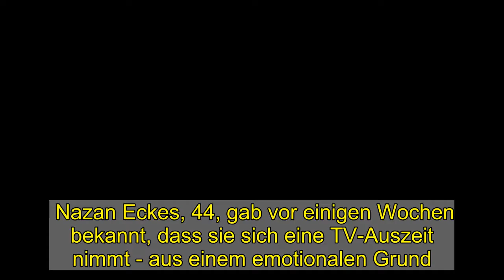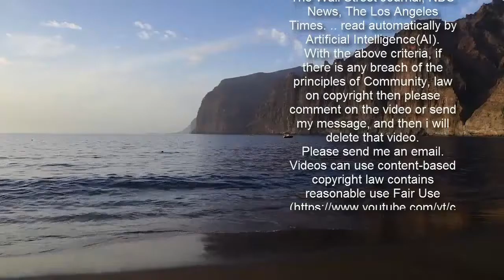Nazan Eckes: Endlich ein Lebenszeichen der RTL-Moderatorin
Nazan Eckes, 44, gab vor einigen Wochen bekannt, dass sie sich eine TV-Auszeit nimmt - aus einem emotionalen Grund. Jetzt meldete sich die beliebte RTL-Moderatorin endlich bei den Fans zurück!  Nazan Eckes ist für viele nicht mehr aus der TV-Welt wegzudenken: Nachdem sie jahrelang "Explosiv - Das Magazin" moderiert hatte, übernahm sie Ende 2019 "Extra - Das RTL-Magazin". Doch vor einigen Wochen mussten sich die Fans von der 44-Jährigen verabschieden - und zwar aus einem traurigen Grund: Ihr Vater ist an Alzheimer erkrankt und RTL erklärte, dass sich die Moderatorin zur Pflege ihres Vaters eine Auszeit nehmen wolle:   heißt es in dem offiziellen Statement.   Wochenlang hörte man von Nazan Eckes dementsprechend nichts, auch ihre Social-Media-Profil standen still - bis jetzt! Denn die 44-Jährige meldete sich vor wenigen Stunden endlich wieder zurück. Zu einem Selfie schrieb sie:      Logisch, dass sich die Follower der Moderatorin riesig über das kleine Lebenszeichen freuen. Innerhalb kürzester Zeit wurde ihr Beitrag bereits über 10.000 Mal gelikt, auch Promis wie Evelyn Burdecki oder Marco Schreyl kommentierten Nazans Selfie, der Moderator zeigte sich besorgt: "Die Frage ist doch: Wie geht es euch?"  Wann und wie Nazan Eckes wieder im TV zu sehen sein wird, ist bislang noch nicht offiziell bekannt. Auch, wenn sich die Fans wahrscheinlich wahnsinnig über ein baldiges Comeback freuen würden, steht für die 44-Jährige verständlicherweise derzeit ihre Familie im Vordergrund. Wir wünschen der ehemaligen "Let’s Dance“-Kandidatin und ihrer Familie alles Gute!